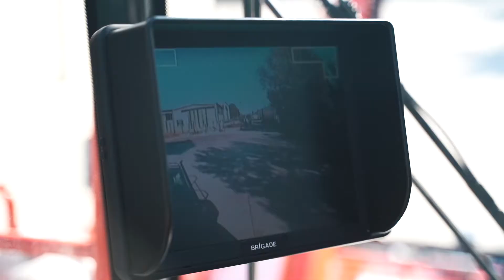Headquarter FTMH COMPANY ITALY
Headquarter FTMH -  COMPANY ITALY - Brescello (Reggio Emilia)
- Reach Stacker
- Fork Lift
- Empty Container Handler